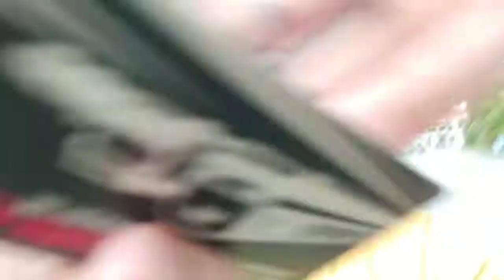Random talk with Ate Joy || Vlog #91 || Kring Magcalas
Hello kapiggies thanks for clicking and watching this video, another random talks with a friend abd hope you like it!